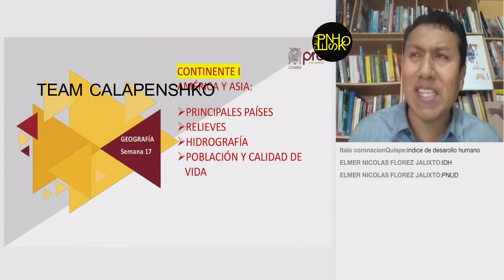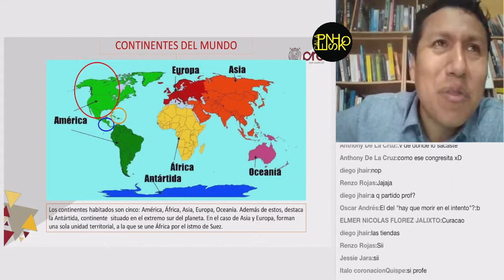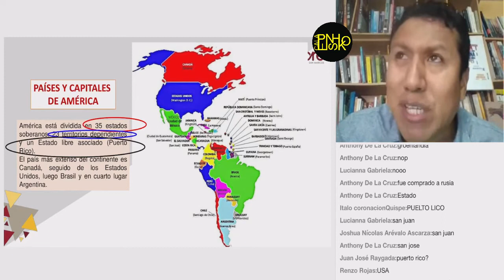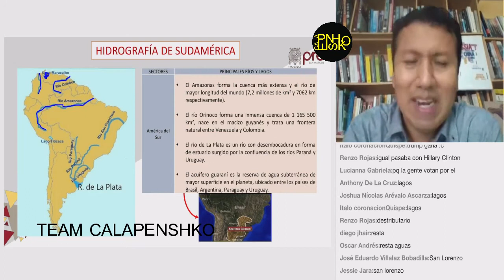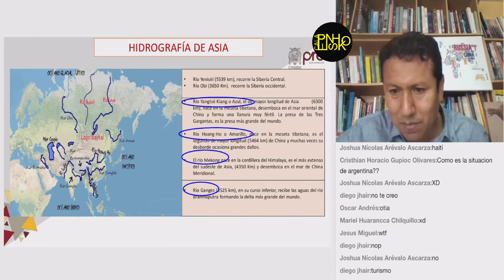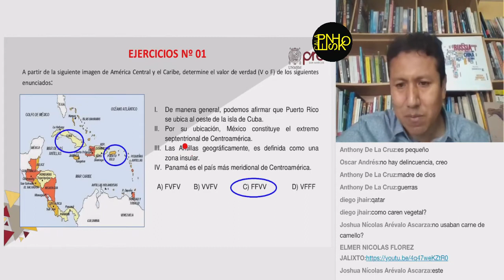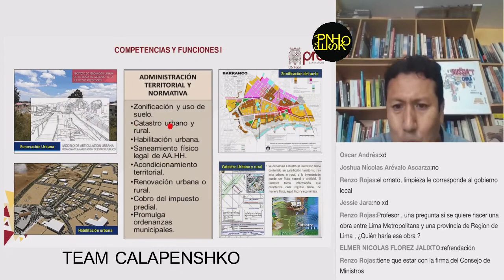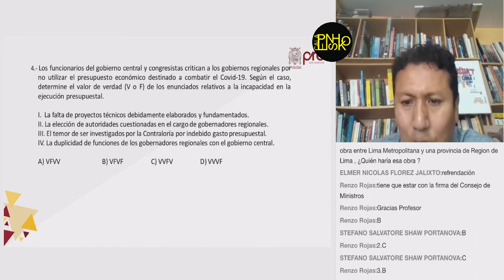Pre San Marcos 2020 1 S17 Geografía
Pre San Marcos 2020 1 S17

Material gratuito liberado por el grupo "Mapre SM"